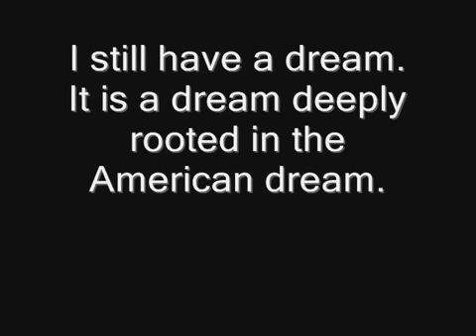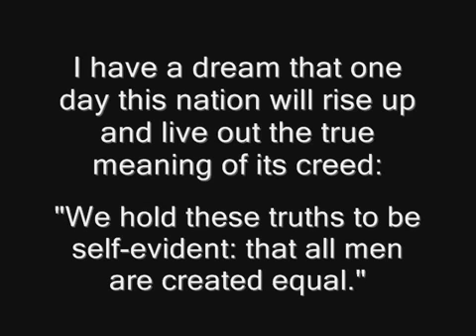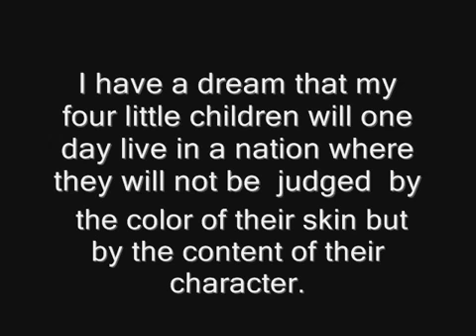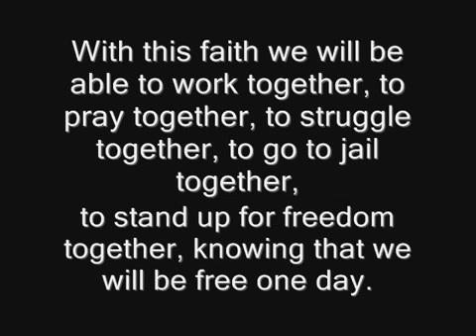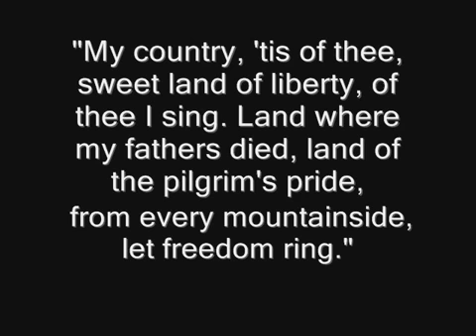I have a Dream by Martin Luther King Jr